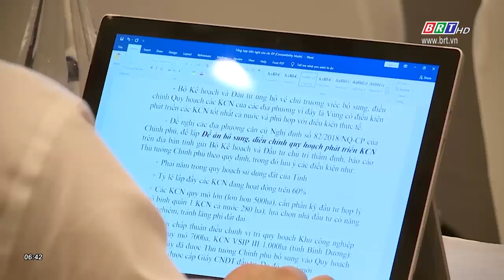Hoàn thiện hạ tầng giao thông kết nối để phát triển liên kết vùng | BRTgo